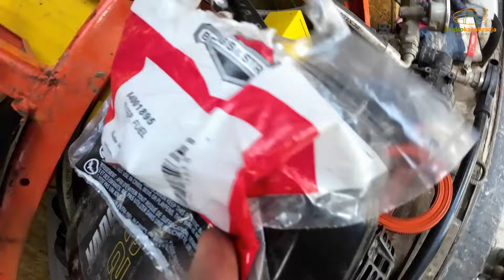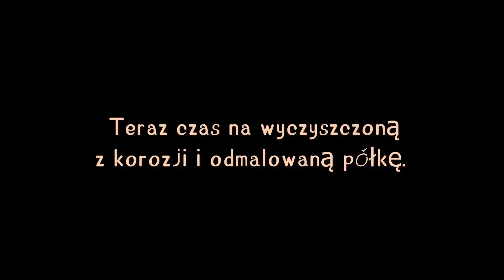Serwis urządzenia, wymiana oleju oraz filtrów.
Postanowiłem samodzielnie wykonać wymianę oleju oraz filtrów a koszt jaki poniosłem to koszt materiałów i tylko mój czas. Jak WUKO było na gwarancji wymiana przez serwis firmy która wykonała to urządzenie kosztowała mnie 25000 zł. tanio nie było.